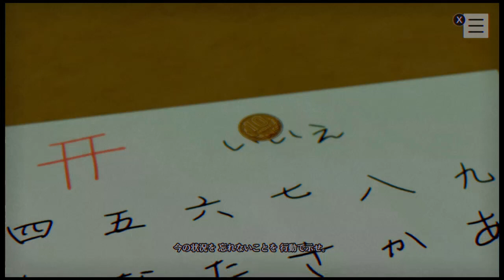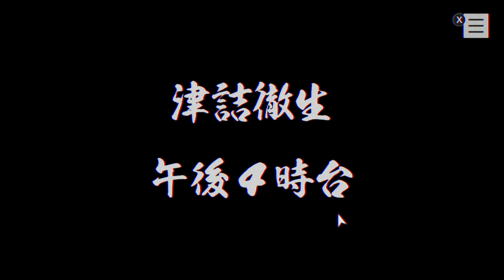パラノマサイト FILE23 本所七不思議 靈異視界 FILE23 本所七不思議 023